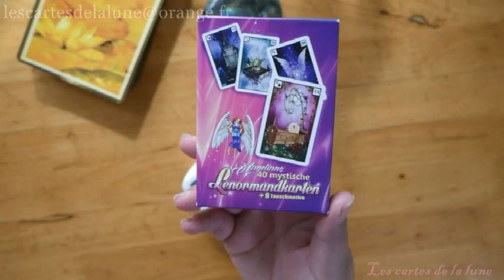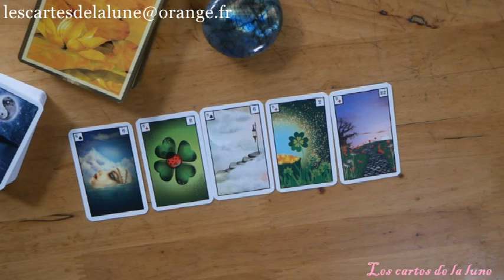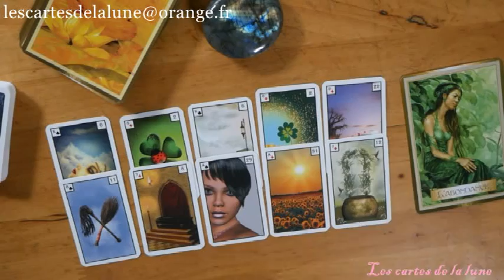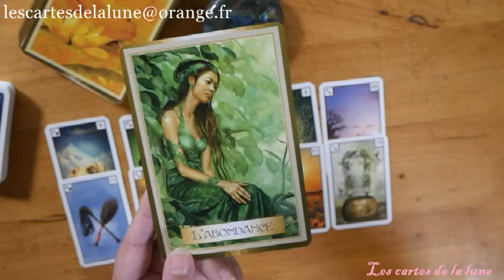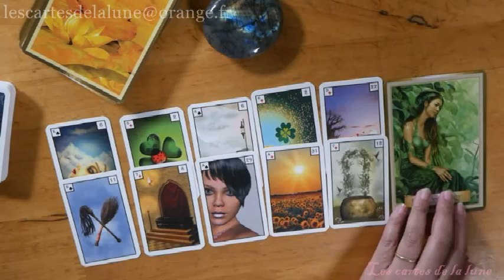Tirage - Guidance du mercedi 11 mars 2020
Ce tirage énergétique quotidien pour la journée du Mercredi 11 mars 2020, peut ne pas vous parlez, car il est général et représente les énergies qui nous entourent, mais peut -être pas votre situation personnelle. Si vous désirez approfondir par un tirage votre propre situation contactez-moi en message privé.

Jeux utiliser:
Angélinas lenormand: pas de lien valide.